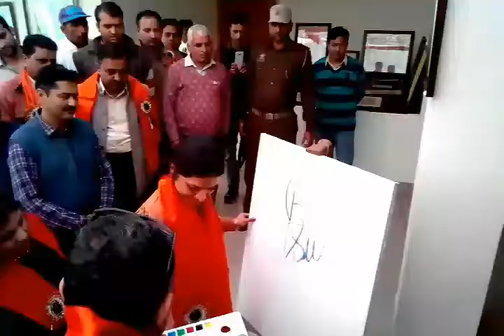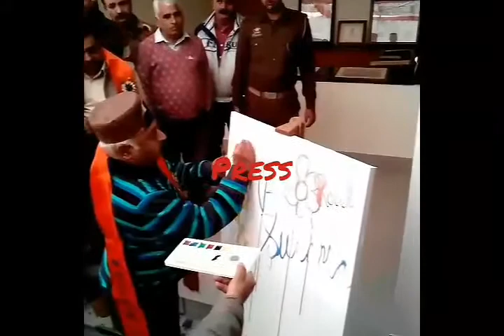Inauguration Basoli art camp.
The Basholi Art Camp is  being organized by Directorate of Tourism, Jammu in collaboration with  Lakhanpur-Sarthal Tourism Development Authority & District Administration, Kathua from 14th to 20th of December,2016 and  was inaugurated today by Sushma Chauhan,IAS Director Tourism,Jammu. Artists from Rajasthan, Himachal Pradesh and Jammu are participating in the week long art  camp at Art Gallery Basholi, Kathua, who will prepare paintings of miniature basholi paintings .The Basholi school of Pahari miniature painting are  characterized by vigorous use of natural colours and  dates back to the seventeenth and eighteenth centuries. The earliest paintings in this style originated in Basohli from where the style spread to the Hill States of Mankot, Nurpur, Kulu, Mandi, Suket, Bilaspur, Nalagarh, Chamba, Guler and Kangra.      To encourage this historical  art a painting competition of school children from standard 6th to 10th is being organised on 19th of December,2016.
The main objective of organizing the said programme is to promote the miniature Basoli Art Paintings and to explore the hidden talent of local artists and school Children. This will also help in exploring the virgin tourism destination like Sarthal, Basoli,Bani in the Kathua district.
On the occasion Sudershan Kumar,CEOLakhanpur-Sarthal development Authority, Mrs.Vinakshi Koul, Dy.Director Tourism, Jammu and other officers of department were  also present.